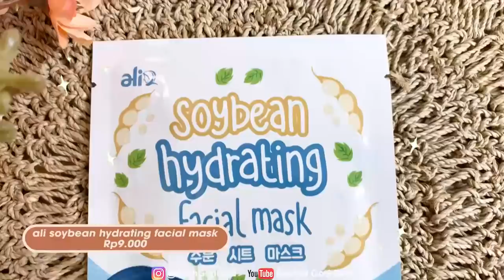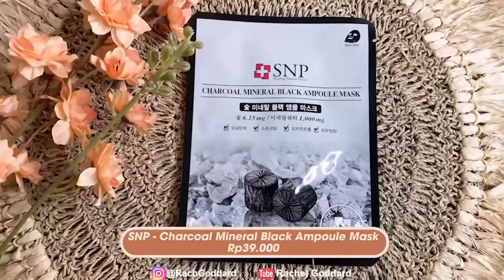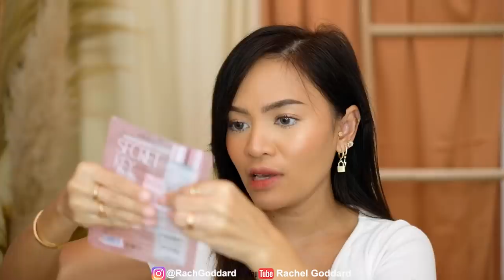MASKERAN! COBAINSEMUA SHEET MASK MURAH SAMPE MAHAL + REVIEW FOREO UFO 2!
Hi Everyone...
Untuk yang penasaran sama LED mask canggih dari Swedia ini, bisa langsung klik

Rachel Goddard